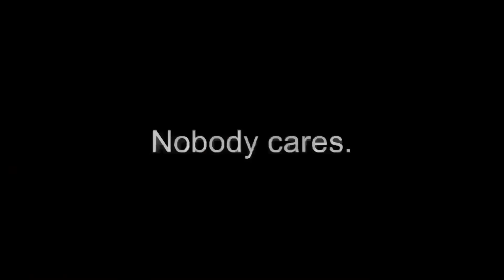CHANGING TO A 2 WAY WORKOUT SPLIT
XL BLOOD PRESSURE MONITOR: